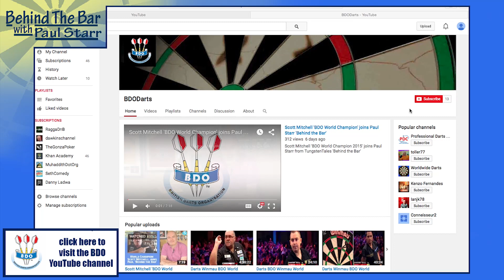Stephen 'The Bullet' Bunting & PDC Walk On Girl Charlotte Wood Join Paul 'Behind the Bar'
Stephen 'The Bullet' Bunting goes 'Around the Board in 60 seconds' on this weeks 'Behind the Bar' and Paul also catches up with PDC walk on girl Charlotte Wood